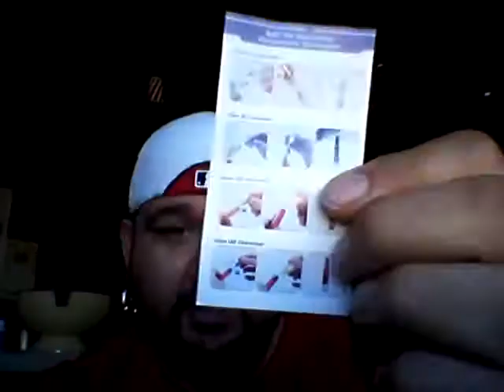Review Of the Cool Fire 2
The iTaste Cool Fire 2 by Innokin review.